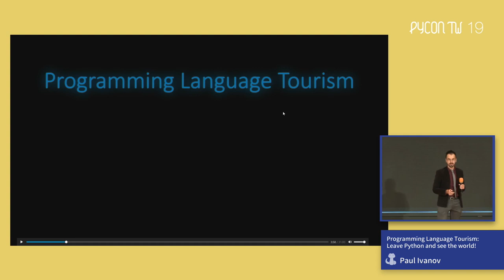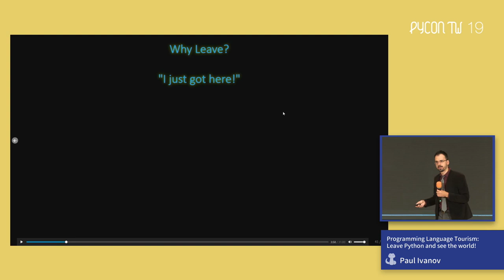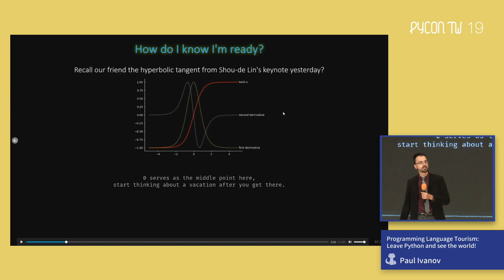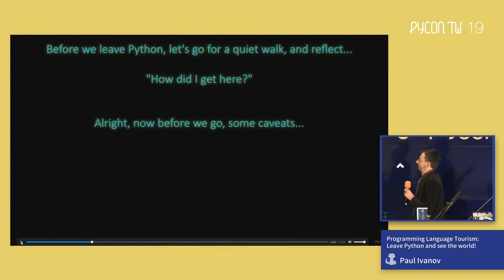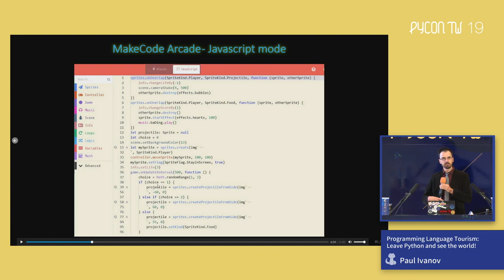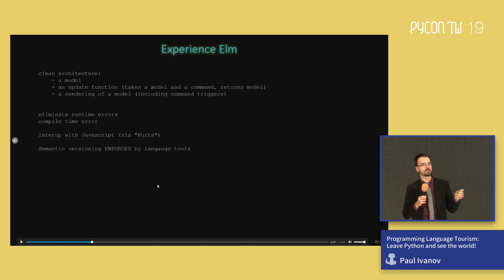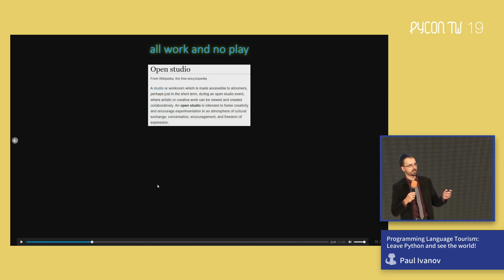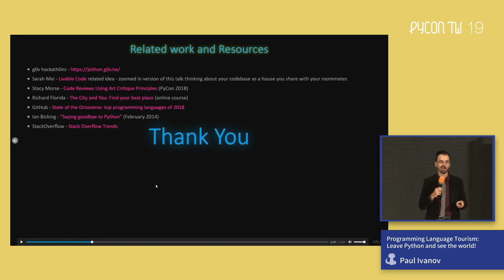Programming Language Tourism: Leave Python and see the world｜Paul Ivanov｜主題演講 Keynotes｜PyCon TW 2019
PyCon Taiwan 2019｜主題演講 Keynotes

🪄 說明 Description 🪄
Programming languages are places. The idea of abandoning the convenience and familiarity of your primary coding language might seem anything from tedious and inconvenient to scary and stressful. But, switching to an alternative other than your primary development language -- especially when such a challenge is not a requirement -- can be both fun and productive. You will likely grow your abilities as a developer and gain new perspective that is currently beyond your reach.
Let's push out of our comfort zone together to leave Python and voyage to a different language! We will go into details about why and how we can do that, along with some possible destinations. Upon our return, we will see -- and appreciate -- Python in a different light. Plus, we can use the justifications for our departure to entice and welcome folks from other language communities to visit us in the land of the snake.

🚀 關於講者 About Speaker - Paul Ivanov 🚀
Paul Ivanov is a member of the Jupyter Steering Council and a senior software engineer at Bloomberg LP working on IPython- and Jupyter-related open source projects. Previously, Paul worked on backend and data engineering at Disqus; was a code monkey at the Brain Imaging Center at UC Berkeley, where he worked on IPython and taught at UC Berkeley’s Python bootcamps; worked in Bruno Olshausen’s lab at the Redwood Center for Theoretical Neuroscience; and was a PhD candidate in the Vision Science program at UC Berkeley. He holds a degree in computer science from UC Davis.